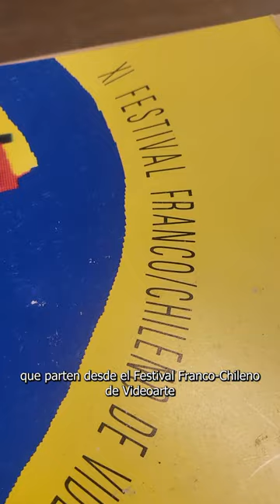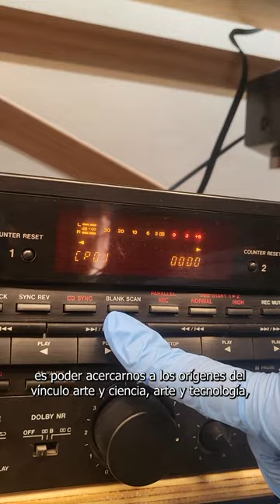Así resguardamos la historia del videoarte en Chile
¿Un video o una grabación puede convertirse en una forma de arte? Esto es lo que sustenta la práctica del videoarte, que consiste en crear manifestaciones artísticas mediante imágenes en movimiento y sonidos.

En nuestro Centro de Documentación y Archivos contamos con una colección de videoarte que fue donada por la Corporación Chilena de Video y Artes Electrónicas.

Para saber más sobre esto entrevistamos a Janis Saldias, quien es residente de investigación del Programa de Cultural Digital y ha estado trabajando en la sistematización y la organización de esta colección.

Janis nos contó más sobre los materiales y formatos que forman parte de esta donación. Además nos habló sobre la importancia de seguir investigando la historia del videoarte en Chile, que nos muestra nuevamente el vínculo entre el arte y las tecnologías que han ido evolucionando.

¿Conocías ya lo que es el videoarte? ¿Te gustaría saber más? Te leemos en los comentarios 👀